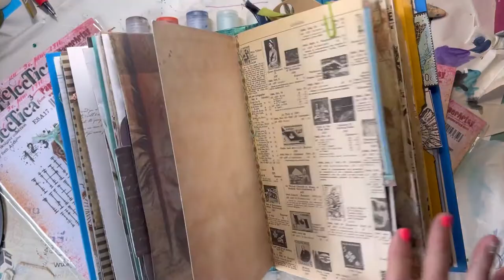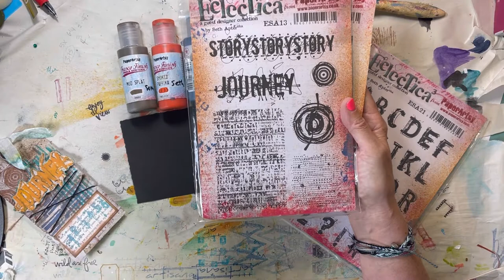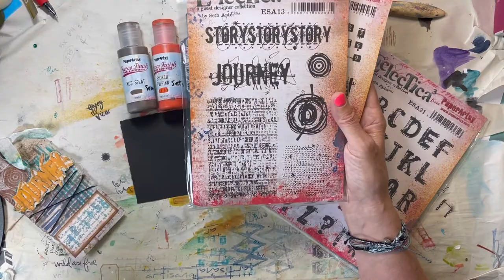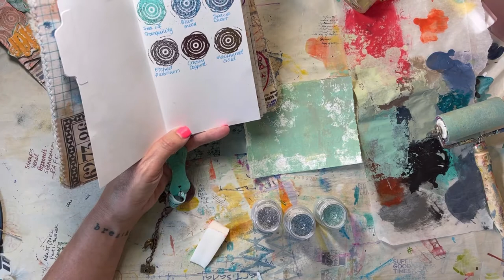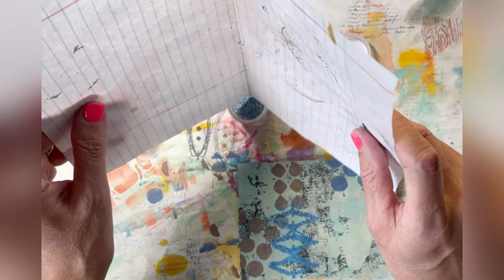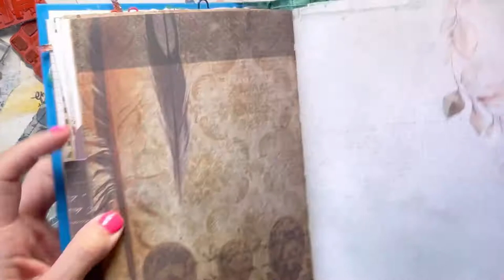Seth Apter Mixed Media Art Pocket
Follow along with me as I create a mixed media card using Seth Apter's latest release with PaperArtsy. I turn this into a pocket to house a tag I made in a recent video. Let's play with acrylic paint, embossing powder & stamps!